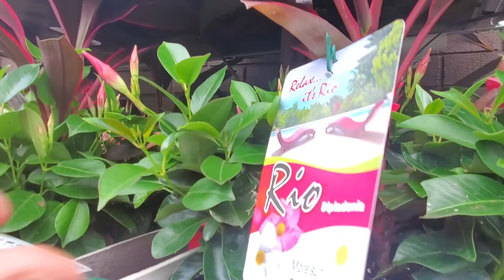Traveling vlog very nice flower garden.